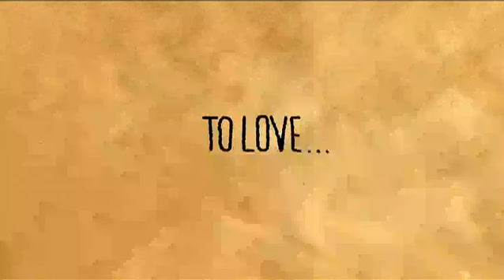The Hamster Cage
Watch the official full length trailer from The Hamster Cage.